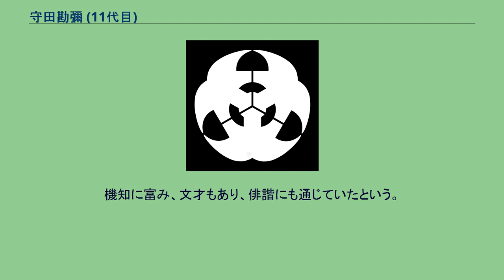守田勘彌 (11代目)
十一代目 守田 勘彌（じゅういちだいめ もりた かんや、1800年（寛政12年） - 1863年12月28日（文久3年11月18日））は、享和から文久期の歌舞伎役者。
屋号は、坂東蓑助・坂東三津五郎としては大和屋、守田／森田勘彌としては喜の字屋。
俳名に佳朝・秀朝がある。
享和3年（1803年）11月、三代目坂東三津五郎の養子となり、二代目坂東蓑助を経た後、天保3年（1832年）3月、四代目坂東三津五郎を襲名する。
三代目三津五郎の未亡人は、さらにこの四代目三津五郎に、十代目森田勘彌が上方で客死して以来十数年来絶えていた「森田勘彌」の名跡を相続させようとした。
しかし「森田勘彌」の名跡には森田座座元としての職能が伴うだけに、これには存命していた十代目勘彌の養父・元九代目森田勘彌（当時は坂東八十助）が仰天、訴訟沙汰になった。
すったもんだの末、結局は老いた九代目勘彌側が折れるかたちで四代目三津五郎による相続が許され、嘉永3年（1850年）11月十一代目森田勘彌を襲名した。
森田座は天保8年（1837年）に負債過多で休座となって以来、控櫓の河原崎座に興行権を手渡していた。
安政2年（1855年）にその河原崎座が失火により全焼すると、翌年5月には本櫓として森田座が再興され、翌安政4年（1857年）7月にはその座名を「守田座」と改めた。
これは積年の経営不振を座名のせいにした改称で、｢森の下に田」では陽当たりが悪くて実のりが悪いのも当然で、これを「田を守る」と改めればきっと豊作になるだろう、という験をかついだものだった。
これに伴い、「森田勘彌」の名跡も「守田勘彌」と改められたのである。
天保年間から中風に悩まされ、晩年はほとんど半身不随になっていたにもかかわらず舞台にはヨイショヨイショと上がり続けたので「ヨイ三津」とあだ名されて親しまれた。
大柄で細面、鼻が高く、風貌にすぐれ、和事を本領としたが、殊に生世話物に妙を得て、軽妙な口跡と仕内は天下一品といわれた。
機知に富み、文才もあり、俳諧にも通じていたという。
実兄は落語家初代金原亭馬生。